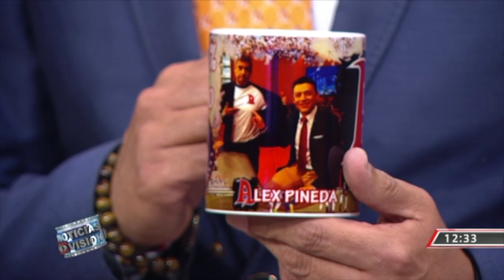Deportes, martes 28 de mayo de 2019.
Alex Pineda sigue siendo sorprendido con más regalos, esta vez fue un fiel televidente el que le hizo llegar un obsequio muy especial.